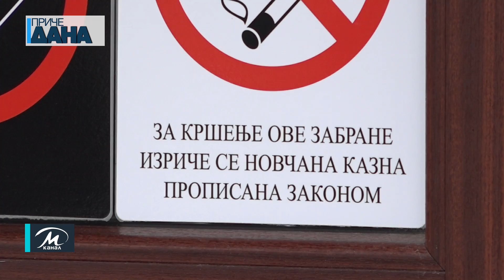Da li su Paraćinci za potpunu zabranu pušenja na javnim mestima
Da li ste za ili protiv najavljene uredbe o zabrani pušenja u ugostiteljskim objektima? Ovo pitanje poslednjih godina često postavljamo jedni drugima, a ove zime čini se malo češće. Razlog više je angažovanje ministarke zdravlja Danice Grujičić koja je nedavno podržala ideju o uvođenju ove zabrane koja je dugogodišnja praksa u dobrom delu Evrope i sveta. To je bio razlog da našim sugrađanima i nekim od vlasnika i menadžera ugostiteljskih objekata u Paraćinu postavimo pitanje: da li su za zabranu pušenja u kafićima i restoranima.